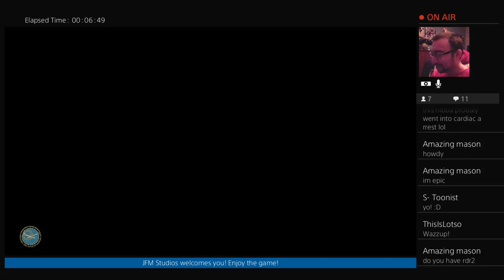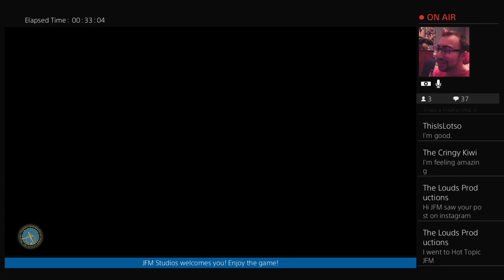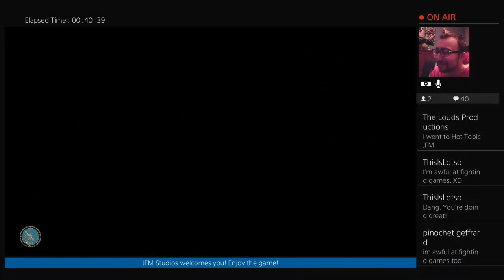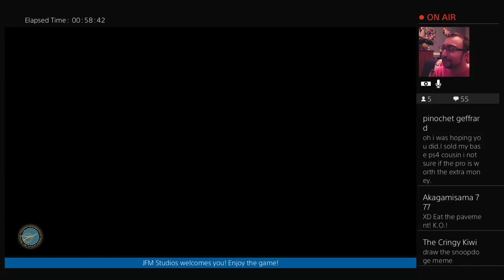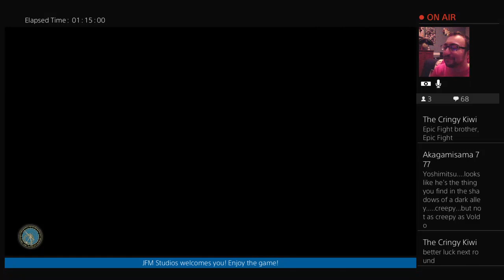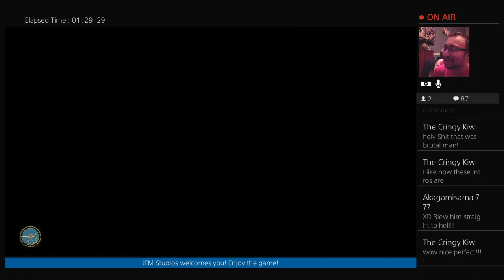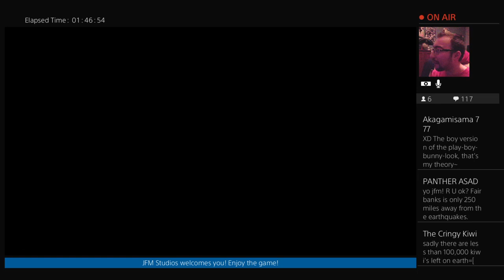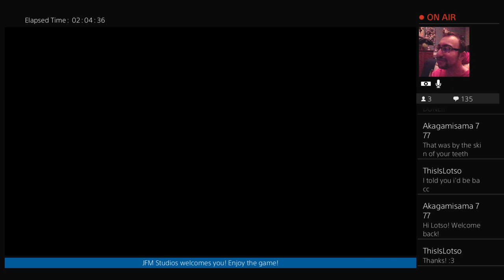Playing With Dat Soul Calibur VI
What's up mah boiz!? I'm Jose F. Mojica (JFM) I'd like to be called JFM. I'm a laid back comic book writer and illustrator from interior Alaska. The creator of the semi-semi-popular webcomic, "Jeff & Taylor". Paint assistant and buffer in local body shop. Progressive idealist. Hopeless romantic. Mysterious loner. JFM Studios is looking to make a big impact in the cartooning world. I truly appreciate all your support, guys and gals. Godspeed!